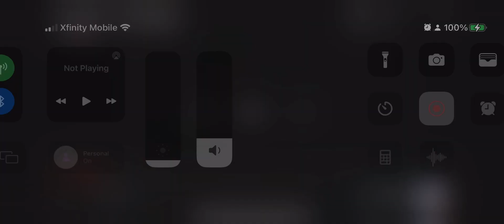Afternoon folks I’m currently watching The Powerpuff Girls The last Season 1 of today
Next we go to Season 2 Everyone @John1998HasToQuit @lerayhaneyjr.thegamer@Marx2418and everyone else